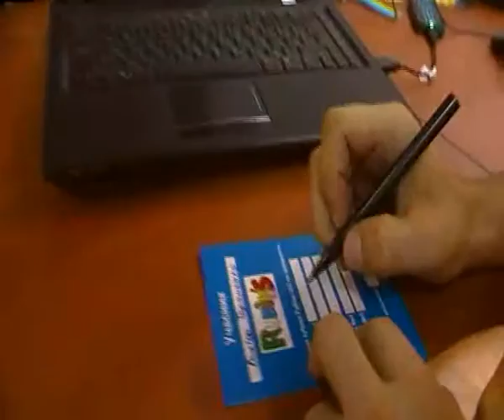09Viktor Taranenko xvid